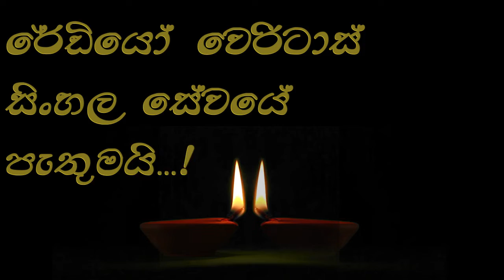සුබවෙසක් පොහෝ දිනක් වේවා...!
ආලෝකයට මග පෙන්වනවා
අපේ හිත් එළිය කරන්න
මුලු ලොවම ආලෝකමත් කරන්න
ආදරය කරුණාව විහිදුවන්න
මෙලොව වෙසෙන සියලු දෙනා හට
සුබ
වෙසක් පොහෝ දිනක්
වේවා...!
රේඩියෝ වෙරිටාස් සිංහල සේවයේ පැතුමයි...!